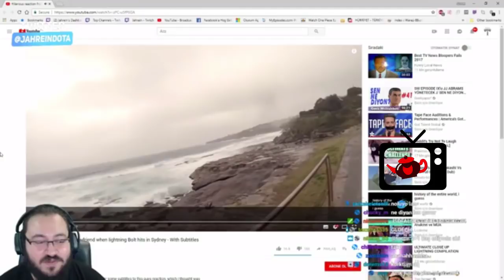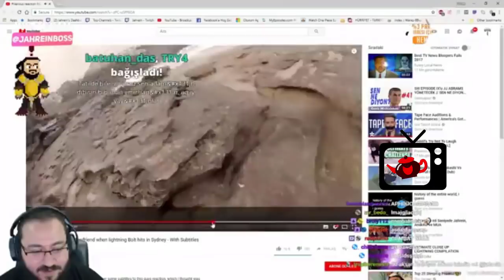Jahrein avustralya ingilizcesi ile imtihanı